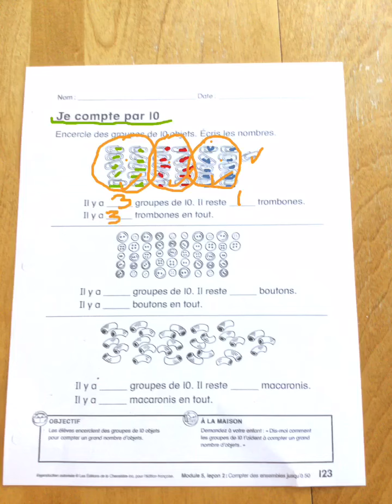Je compte par 10 (1)